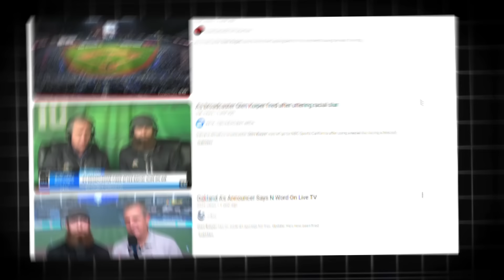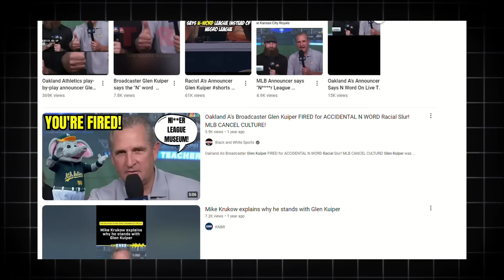Glen Kuiper Reflects On His Mistake and the A’s Leaving Oakland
Glen Kuiper opens up about the mistake that ended his broadcasting career and the impact it had on his life. Kuiper reflects on the lessons learned from that moment and how he’s moving forward. The conversation also shifts to the Oakland A's leaving Oakland, as Glen shares his candid thoughts on the team’s relocation and what it means for the community and the loyal fanbase.

0:16 Glen Kuiper joins Damon and revisits the moment in Kansas City when it all ended
2:17: How the on-air apology came about in real-time
5:23: Glen recounts his call to Dave Kaval, his attempts to reach the coaching staff and a brief conversation with Tony Kemp
7:09: After Glen called Kaval in Kansas City, not one of his bosses at the A’s has ever reached out to him
8:34: Duane’s reaction
9:07: Glen ‘hopes’ to call another Major League Game
9:52: On the last couple John Fisher years: ‘It just didn’t smell right’
11:12: Glen’s part in the ‘tapestry of the A’s’

Tune into The Damon Bruce Show live on YouTube every weekday at 2pm EST / 11am PST on Damon Bruce Plus

All Damon Bruce Plus content is available on your favorite podcast platform